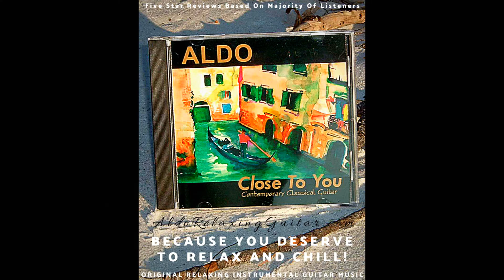ALDO Relaxing Guitar Track Ten Reborn From Close To You Album Promo 15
DOWNLOAD SEVEN FREE SONGS Listen, Streaming Sites, Download Your Free Instant ALDO Relaxing Guitar Special High-Quality MP3 Music Package GUITAR NOTATION-TAB-MP3

ALDO's original relaxing instrumental guitar music contains a light and mellow blend of classical nylon, acoustic, and ultra-clean electric guitar sounds performed as solo compositions or accompanied by other musical instruments arranged to provide a truly relaxing listener experience.

ALDO's first self-produced album 'Close To You' continues to receive five-star listener ratings consistently through thousands of digital downloads and physical CD purchases, the main theme being the music will last for years within your listening collection, the album contains various music elements such as contemporary classical, new age, smooth jazz, latin, world, and natural sounds. People are using the music for various functions like weddings, wine tastings, health rejuvenation clinics, spas, various social gatherings, general relaxation, flying. car rides, reading, vacations, bubble baths, dinner music, study, sleep, and setting a nice relaxing or romantic vibe.  Thank you for leaving the positive comments, ratings, and millions of video views! Ciao, ALDO